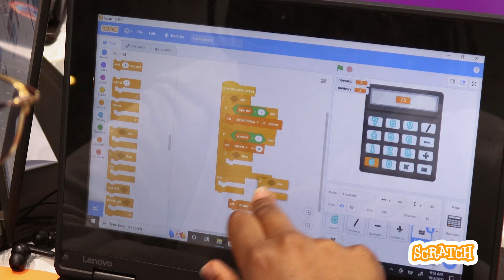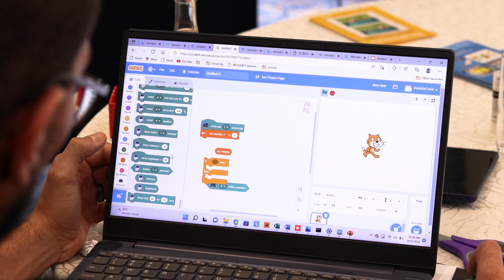SEC Stories from Around the World: STEAMLabs Africa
The Scratch Education Collaborative (SEC) is an international network of education partners committed to bringing creative learning and coding opportunities to historically underserved populations. The collective’s focus is sharing knowledge and resources to create self-sustaining coding communities that can learn from and build on the discoveries of other SEC members around the globe.